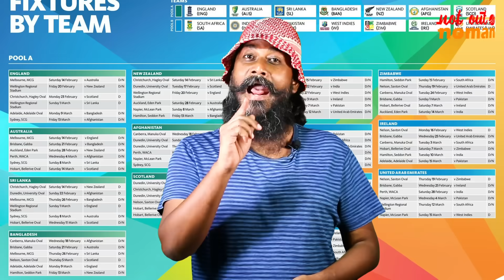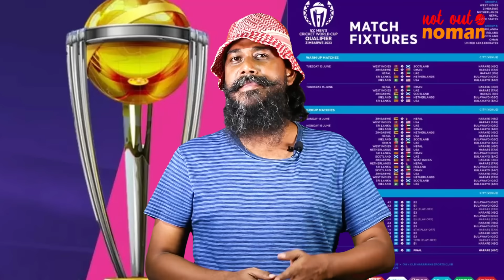বিশ্বকাপ ক্রিকেটের টিকেট পাবেন কবে থেকে? কিভাবে? - নট আউট নোমান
বিশ্বকাপ ক্রিকেটের ফিকশ্চার নিয়ে মশকরা সহসা শেষ হচ্ছে না। তাতে পরিবর্তন আসছে আবার। বাংলাদেশের ফিকশ্চার কি বদলে যেতে পারে? আর আপনি কি বিশ্বকাপের খেলা স্টেডিয়ামে বসে দেখার পরিকল্পনা করছেন? কিন্তু টিকেট সংক্রান্ত কিছুই তো এখনও ঘোষণা হয়নি। তাহলে? বিশ্বকাপ ক্রিকেটের টিকেট পাবেন কবে থেকে? কিভাবে? নট আউট নোমান-এ এসব কিছু নিয়েই আলোচনা।